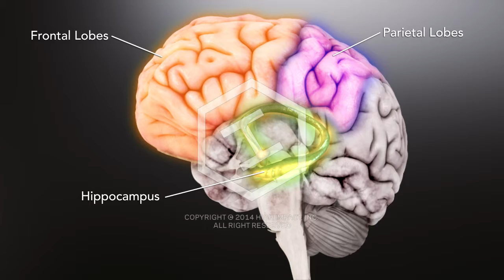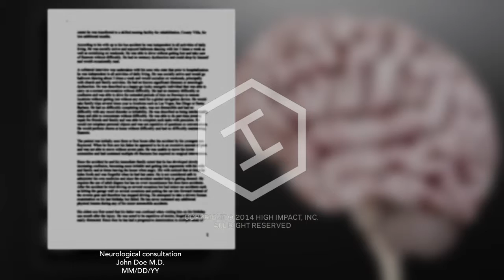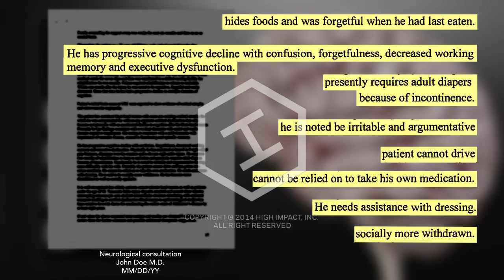Brain Trauma with Mild Dementia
This animation was used in a brain trauma case to help explain a patient's dementia on the cellular level, and the impact of additional injuries.

Prior to the trauma, the patient had mild dementia and some neurons were already damaged. An additional injury triggered the microglia into an excitatory state called immunocytotoxicity.

With an additional injury, the excited microglia release substances that are toxic to the brain cells. This process is called neurodegeneration. The trauma to the patient's brain accelerated his pre-existing mild dementia causing more neurons to be damaged.

The parts of the brain that are most sensitive to neurodegeneration are the frontal lobes, pariental lobes, and hippocampus. The dementia was linked to depression, panic attacks, anxiety, and aggressive behavior. The new TBI accelerated his dementia, and made all his symptoms worse.

This animated legal exhibit was used in a birth injury case to demonstrate how fetal maternal circulation feeds and supports a developing infant.

The uterine artery supplies blood to the mother’s uterus, which transfers oxygen and nutrients to the placenta, where it travels through the umbilical cord and feeds the developing infant. Waste product is then returned to the placenta. Oxygen and waste travel to and from the baby via the umbilical cord, which serves as the lifeline for the developing infant.

High Impact is the nation's leading provider of animated, illustrated, and interactive legal exhibits. When someone suffers a chatastrophic injury, we help attorneys show the impact of their clients' damages, and the degree of liability. or give us a call at .